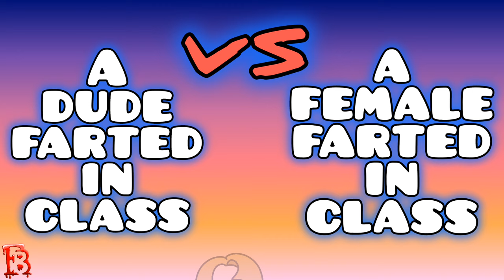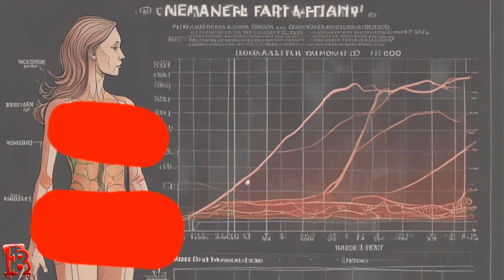Farting - If A Dude Does It...Its HILARIOUS! If A Chick Does It...Its GROSS! m.g.t.o.w.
Women are not supposed to fart. Farting is a masculine trait and heres why..